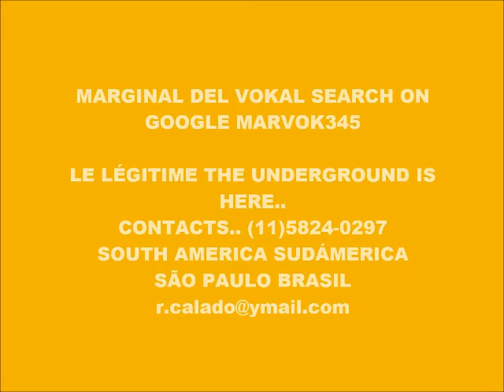CYBER MUSIC 9210-OCOXA APITA-PRODUCED IN MY PLAY 2 MARVOK345